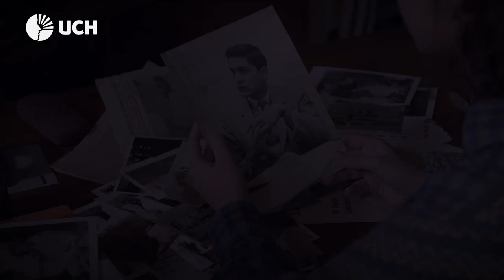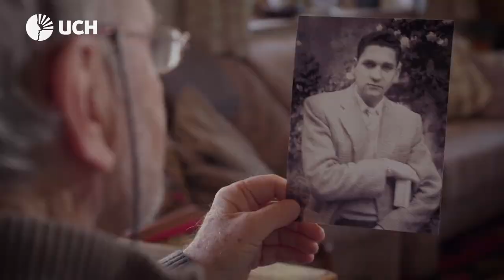UCH presenta: "El Viaje de Javier Heraud", una película de Javier Corcuera